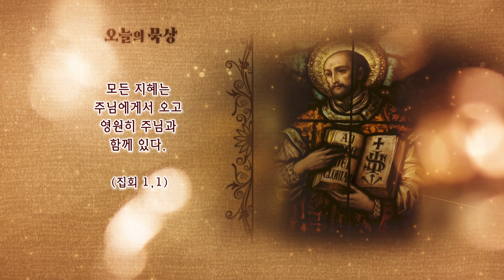바람은 불고 싶은대로 분다 [일상 안에서의 빛의 여정] 제24주간 넷째날 | 예수회 정구평 신부 | 로욜라의 이냐시오 성인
[일상 안에서의 빛의 여정] 제24주간 넷째날 - 바람은 불고 싶은대로 분다

방송선교ARS후원 :
후원문의, 매일미사 지향 신청 : 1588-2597
카카오톡 플러스친구 : cpbc TV